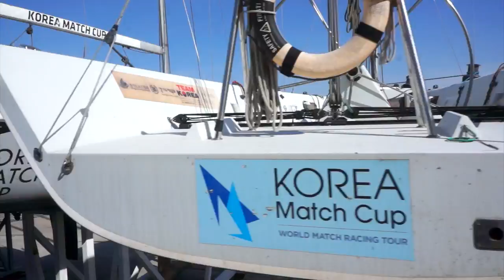Ocean Boardwalk - Free Stock Footage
These video clips were filmed with a Sony NEX 7 at 3 FPS in HD at Pyeongtaek Harbor in South Korea.  This video contains various clips of Pyeongtaek Harbor.

This video is free to monetize, and from royalties.  Please give credit to Cineloo Creative Commons.

Argofox CC - A. Himitsu